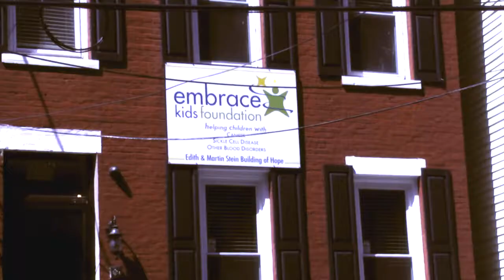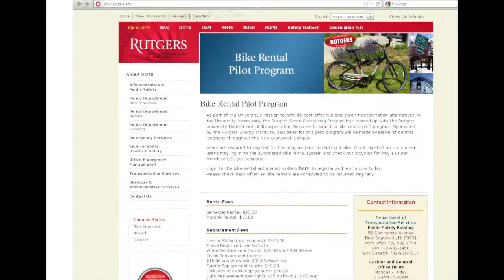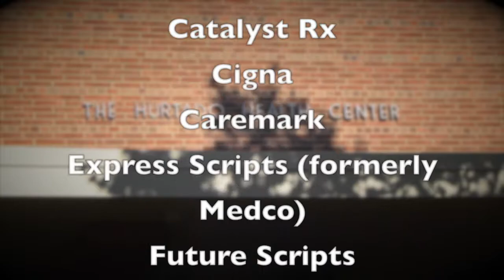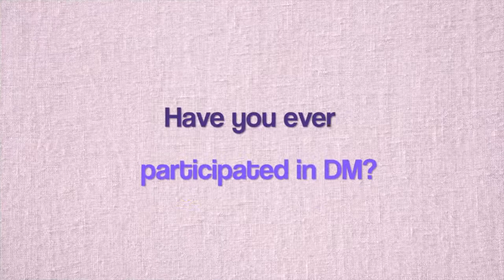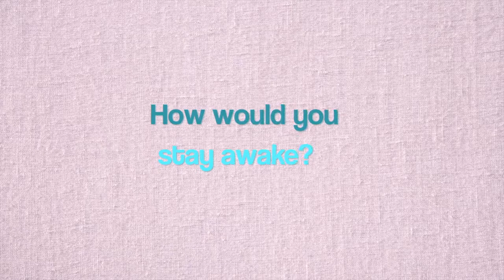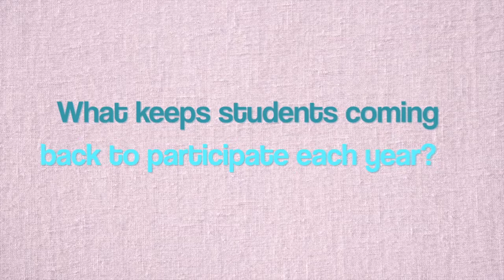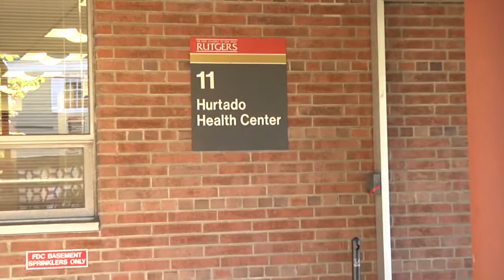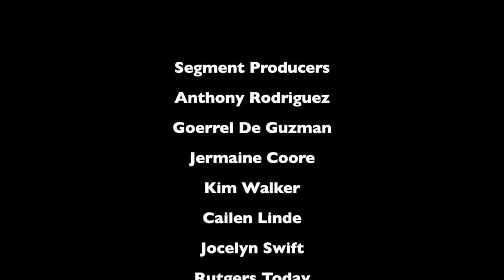Inside Rutgers Season 20 Episode 5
This episode of IR is "Dance Marathon" themed. The actual episode takes place at DM 2013, with packages on the preparation for DM, a package on the Embrace the Kids Foundation, Hurricane Productions, what Rutgers Students think about DM, and a breaking news on the Mike Rice situation.